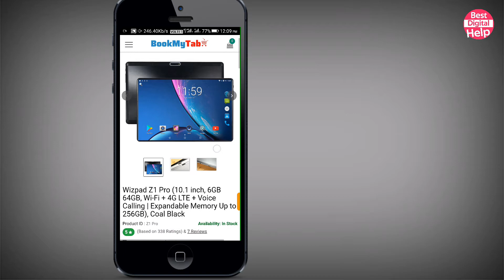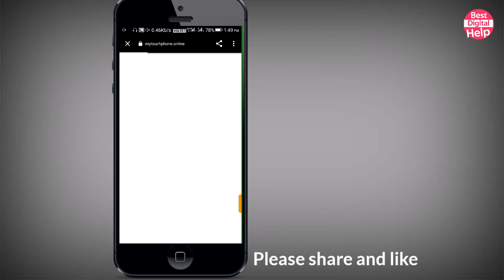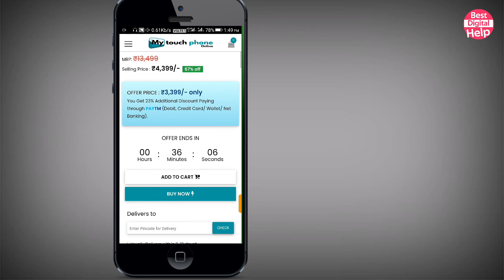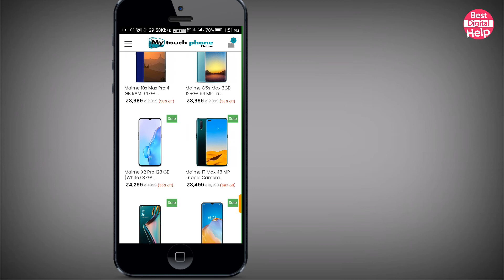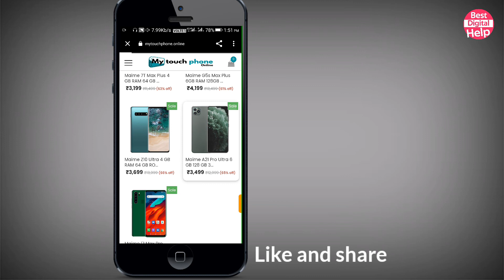Mobile @Rs.3499 with 6GB RAM,tripple camera and 6000mAh battery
Hello friends iss video mei maine aapko mobile fraud website ke baare mei btaya hu.
Iss video ko dekh kar aap ko jaankari mil jayega ki kaise log bewakoof banate hai or sasta mobile na buy kare.

Video ko please like or share kijiye.taaki log ko jaankari mil jaaye fraud website ke baare mei.